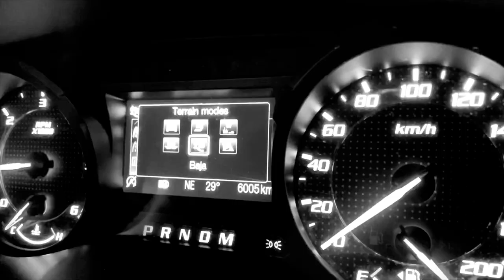VLOG UPDATE, NEW OFF-ROAD CAMPER DESIGN.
VLOG UPDATE, Hybrid Trailer update on first meeting with engineer.
Also looking forward to getting the snug top extra vision canopy fitted over next 2 weeks.
Liking to buy a new computer for my video editing and also cad drawing ! Cheers